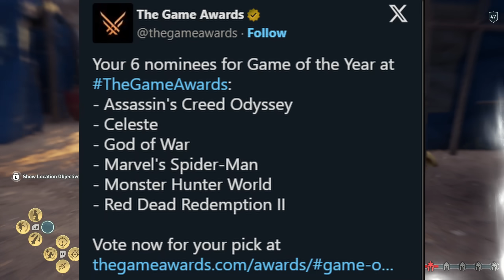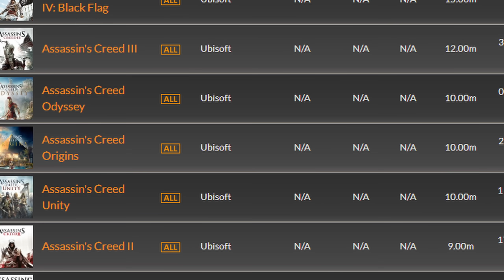Assassin's Creed Odyssey is OVER 5 YEARS OLD...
Assassin's Creed Odyssey is over 5 years old now...Does that make you guys feel old or is it only me? I remember vividly when this game came out and how I felt about it. And almost 6 years later I now feel completely different about it then I did back then. This video is meant to be a quick revisit to Assassin's Creed Odyssey and how it holds up over 5 years later. I definitely hope to make a longer more in depth video for it later this year once I've had the opportunity to replay it in full...